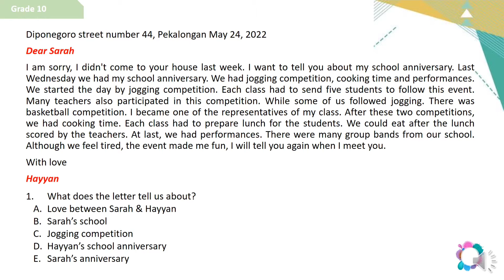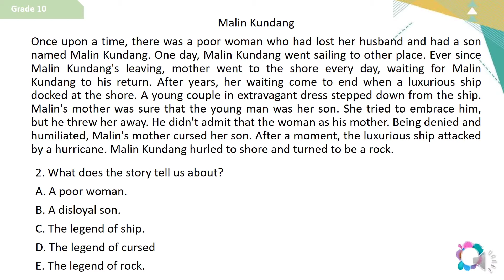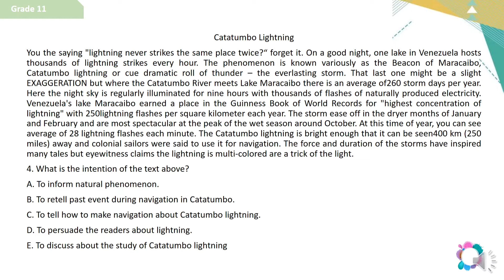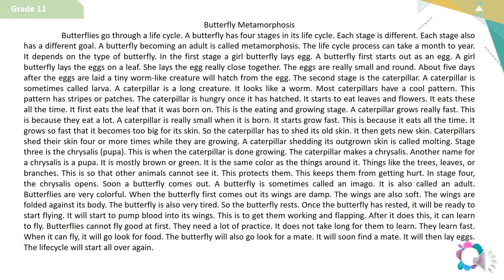Ragam Jenis teks Bahasa Inggris untuk tingkat SMA Sederajat •||• English Lesson 🎉🎉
Belajar memahami teks dalam soal reading yang terkadang bermasalah pada keterbacaan teks yang panjang sehingga muncul rasa enggan membaca keseluruhan isi teks.